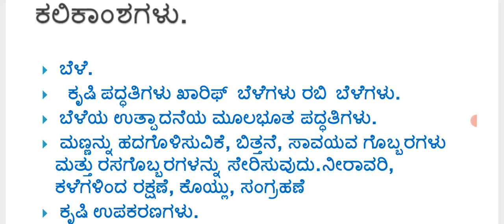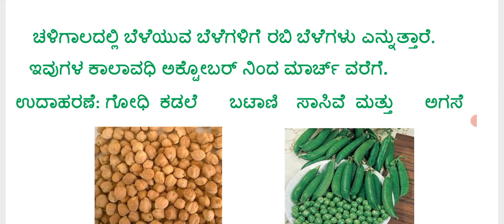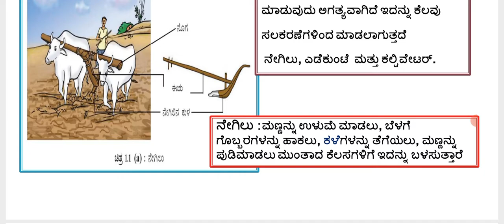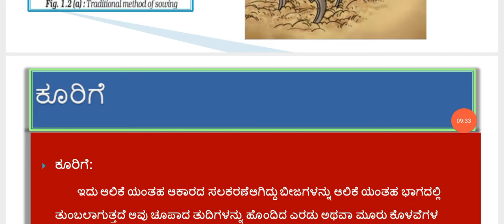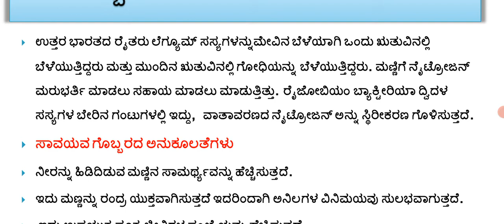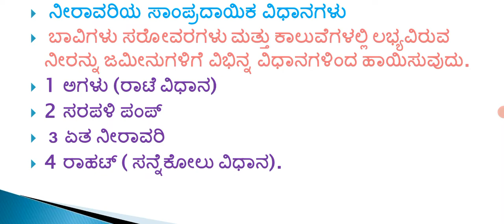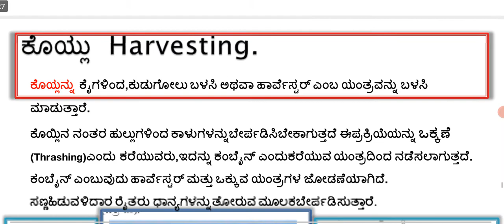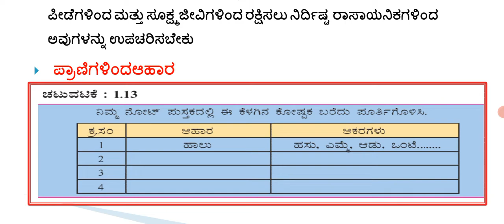CLASS 8 SCIENCE ಅಧ್ಯಾಯ 1 # ಬೆಳೆಯ ಉತ್ಪಾದನೆ ಮತ್ತು ನಿರ್ವಹಣೆ ಸಂಪೂರ್ಣ ನೋಟ್ಸ್* ವಿವರಣೆ@Rakesh Magadum